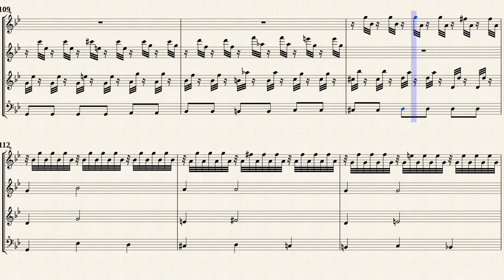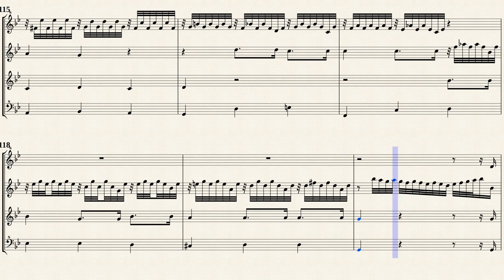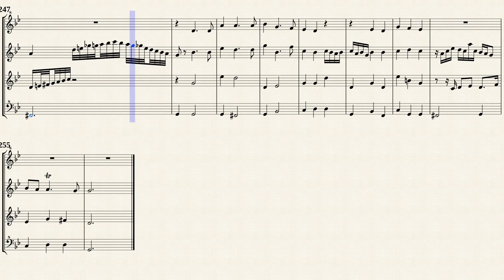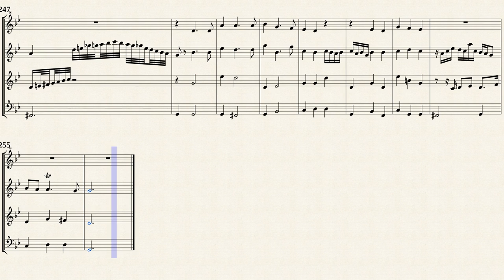Bach, J. S. _ Violin Partita No.2 in d-moll, BWV 1004 _ 5. Chaconne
5. Chaconne
from '' Violin Partita No.2 in d-minor, BWV 1004 ''
[S, A, T, B Recorder]
Transcribed for Recoder Quartet in g-minor